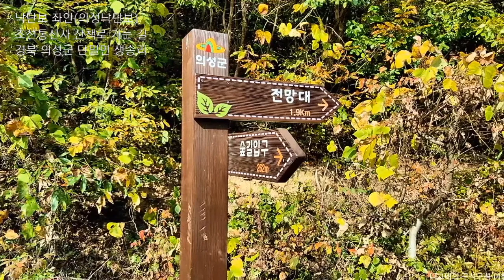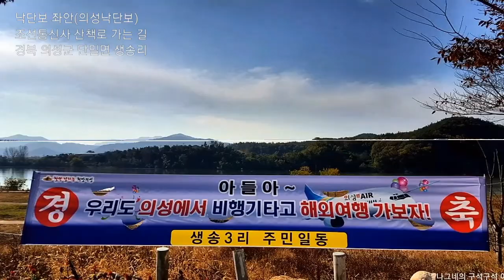낙단보 좌안(의성낙단보), 조선통신사 산책로 가는 길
낙단보 좌안(의성낙단보),
조선통신사 산책로 가는 길
경북 의성군 단밀면 생송리